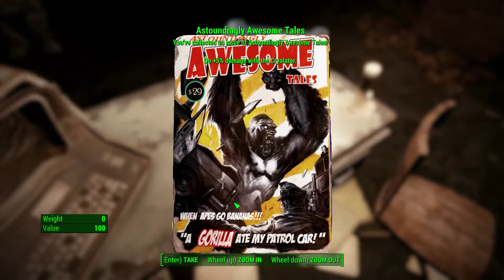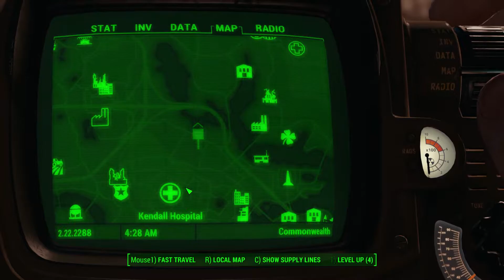Let's Play Fallout 4 [PC/Blind/1080P/60FPS] Part 287 - Malden Metro Center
Let's Play Fallout 4 Part 287

We begin implementing our policy of "Kill Everything" at the Malden Metro Center and then report back to Desdemona at Railroad HQ.

Quests updated in this episode:
Memory Interrupted - Completed: Eliminate the Gen 1s
Memory Interrupted - Report back to Desdemona

Quests started in this episode:
Randolph Safehouse 2 - Pick up the dead drop

Issues found in this episode:
Tumblers Today - Locksmith Certification Special
Astoundingly Awesome Tales - When Apes Go Bananas

Quests completed in this episode:
Memory Interrupted

(I get a small percentage of this sale if you buy from this link.)